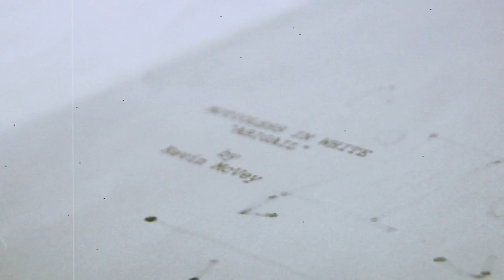Motionless In White - Behind The Scenes of "Abigail" Music Video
Behind the scenes footage of Motionless In White's music video for "Abigail", which premiered Dec 21st, 2010!

"Abigail" is from their debut album "Creatures" out now!

'Creatures' European Edition w/ 3 bonus tracks now available in the UK!